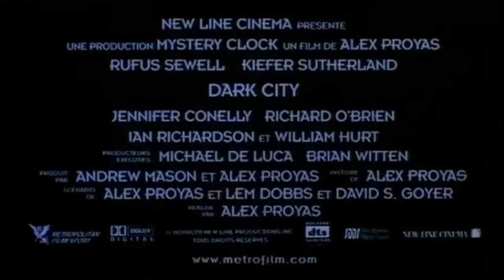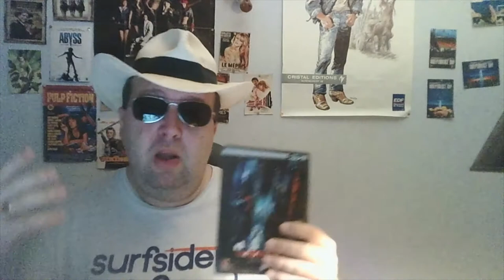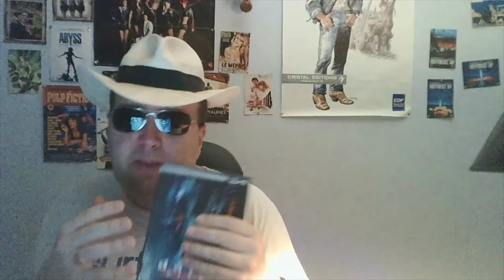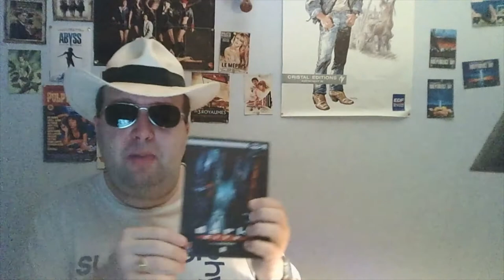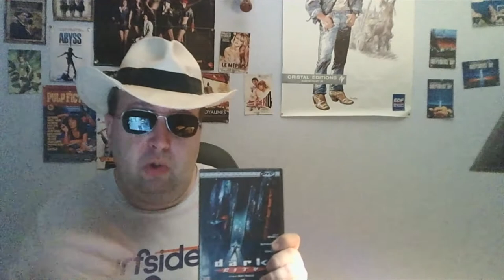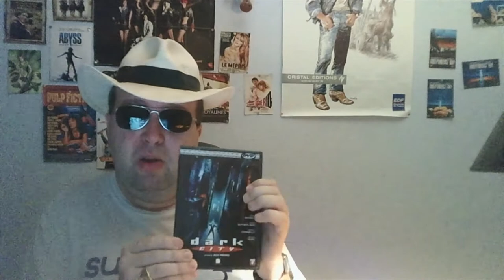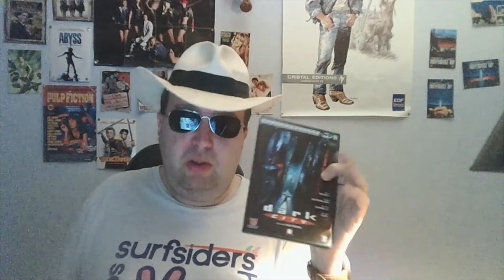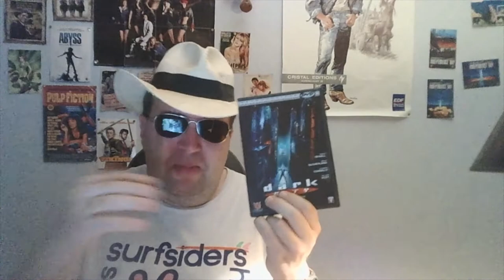Mon avis sur DARK CITY d'Alex Proyas (1998) : MEILLEUR QUE MATRIX !!!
Je vous parle d'un film qui cinq ans avant Matrix des Wachovsky faisait figure de précurseur. Matrix n'a rien inventé. Désolé les fans.